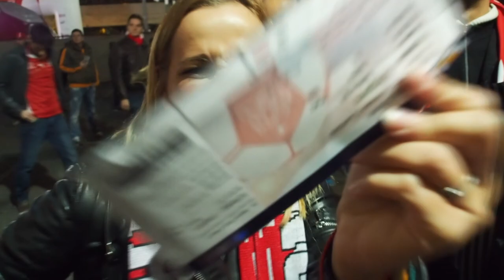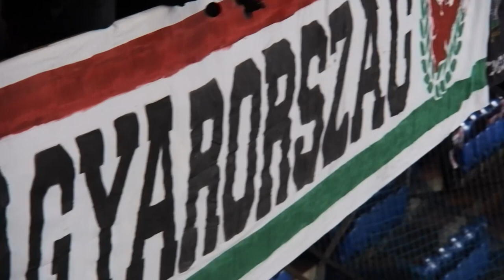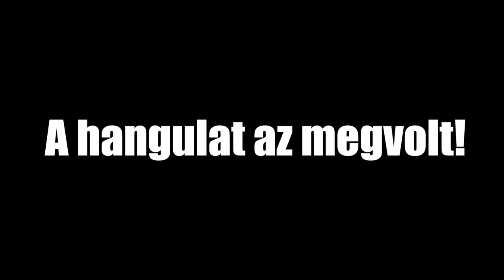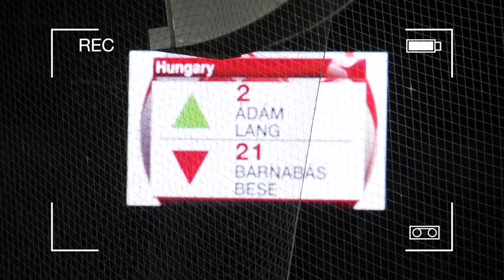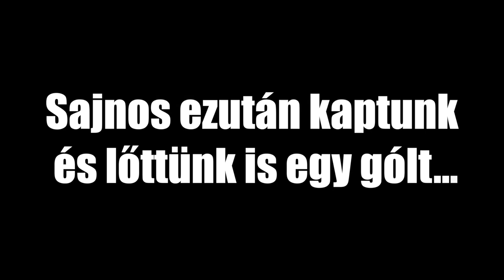Switzerland vs Hungary in St Jakob, Basel | Hungarian fans went crazy | 07.10.2017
Switzerland vs Hungary in St Jakob, Basel
Svájc - Magyarország mérkőzés egy magyar lány szemével a St Jakob Stadionban.